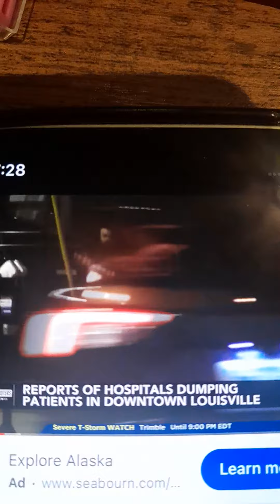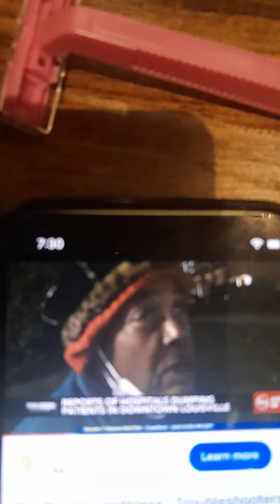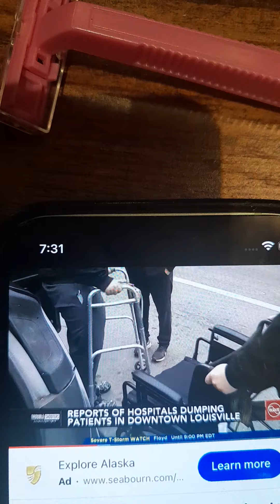THEY ARE DUMPING SICK PATIENTS OUT OF THE HOSPITAL ONTO THE STREETS!!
Purchase Your Prepper Zan T-Shirts “ALLEGEDLY”, “PLANDEMIC”, “GOOD LUCK WITH THAT” & MORE! AT prepperzan.com
Purchase the Quickflame Burner, Solar Panels, Survivalism Gear & Land In Texas
Certified CBRN filter 40 mm NATO with Longest shelf life. 20 years